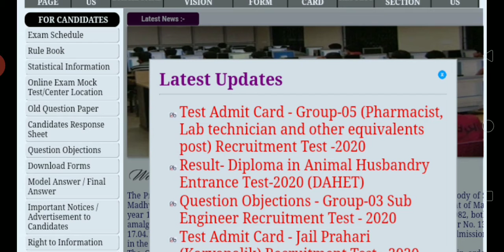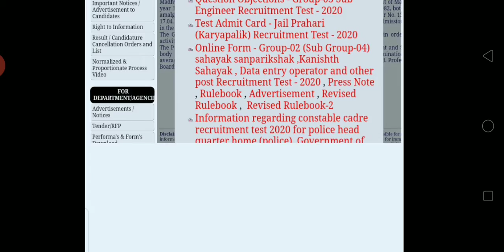mp group 5 admit card जारी हुए |mp group 5 exam एडमिट कार्ड जारी कैसे download करे